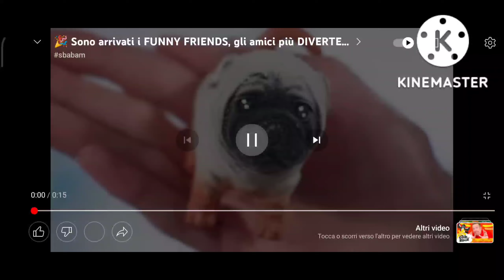15 ottobre 2022(2)